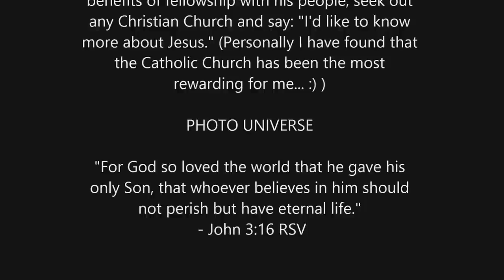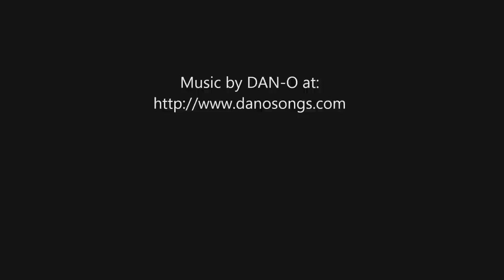Vlog 11-11-12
K-5 ii or iis? Should I upgrade from my K-5? These two Airline Pilots walk into a bar and... Another riveting vlog from the me... (Music by Dan-O and all photography by Edward Thomas.)